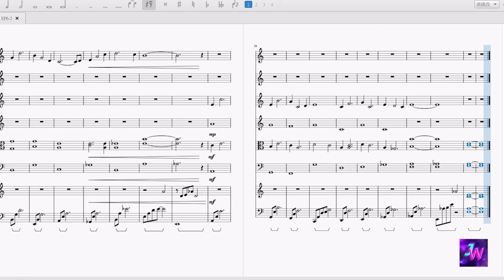[ソマリと森の神様/Somali to Mori no Kamisama] 第六集 EP06 背景音樂BGM –Uzoi Forgives Haitora